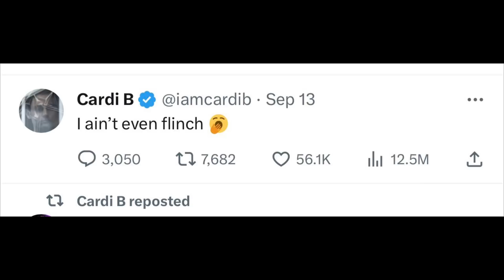Offset THREATENED By NICKI MINAJ HUSBAND BIG ZOO & His GOONS ‘Offset Where you at, WE ABOUT ACTION’